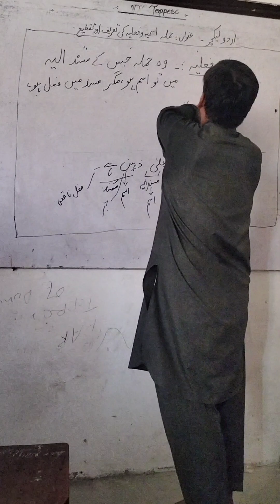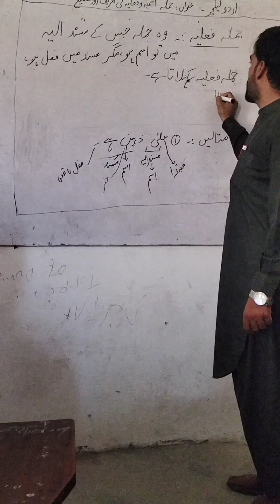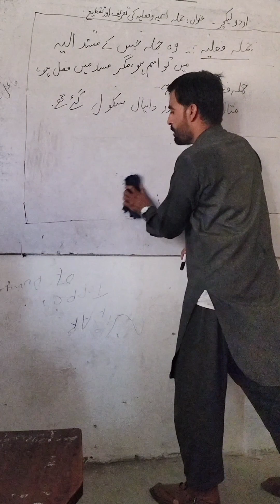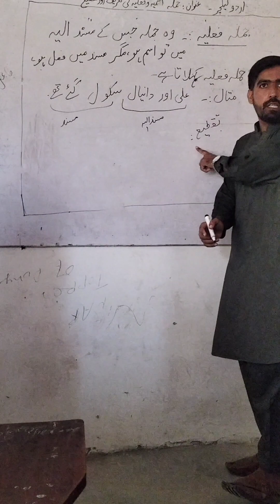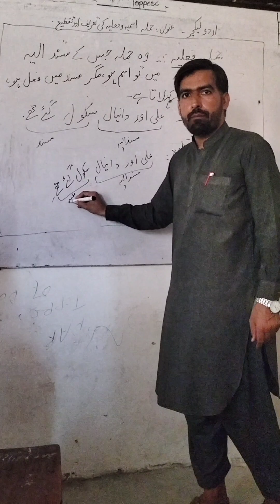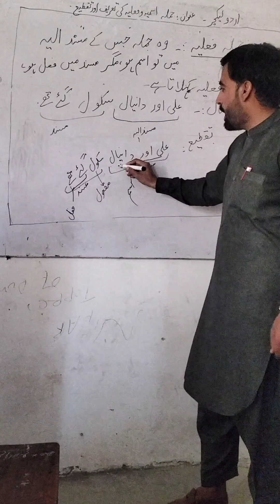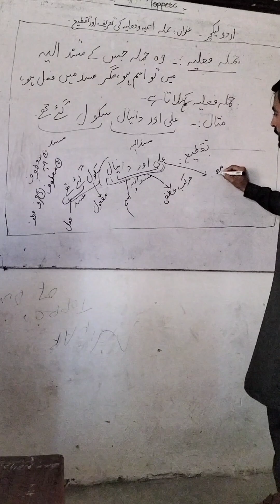Jumla Ismia o Falia || jumla ismia aur falia ki taqtee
what is jumlae familia and jumlae ismia in urdu
jumla ismia or jumla failia
how to differentiate jumla e ismia and jumla e faleia
jumla ismia or jumla failia ki tareef in urdu

جملہ
جملہ اسمیہ
جملہ فعلیہ
جملہ اسمیہ فعلیہ کی مثالیں
جملہ اسمیہ کے اجزا
جملہ فعلیہ کے اجزا
جملہ اسمیہ کی تعریف
جملہ فعلیہ کی تعریف
جملہ اسمیہ کی تقطیع
جملہ فعلیہ کی تقطیع
مسند و مسند الیہ